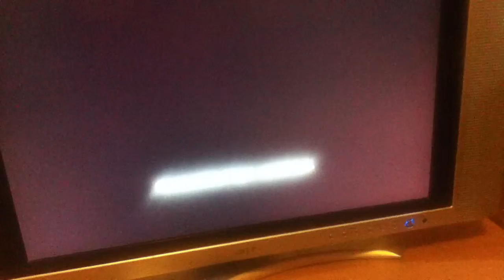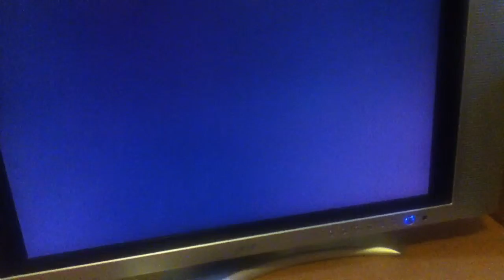Tokyo Jungle - Tutorial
No music or sounds from this video belong to me.